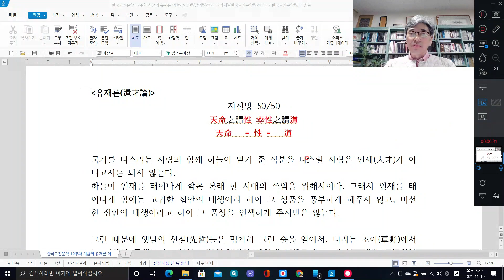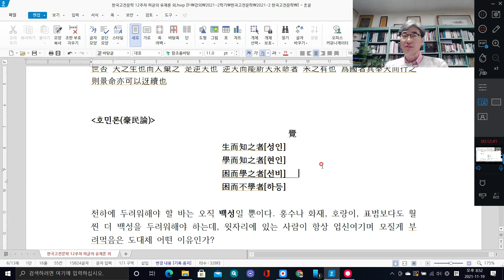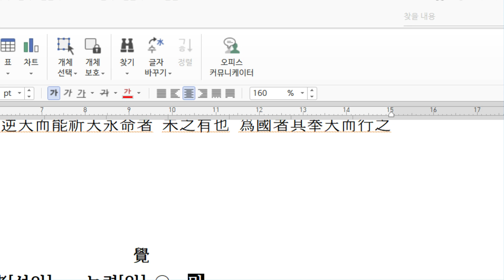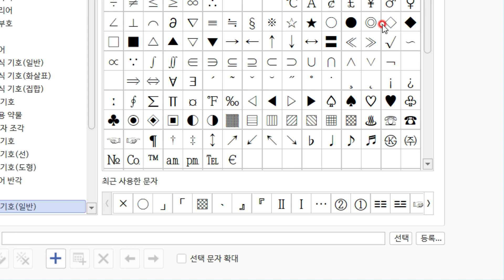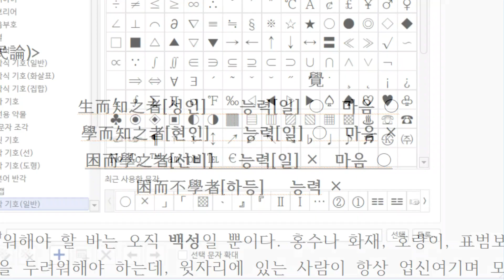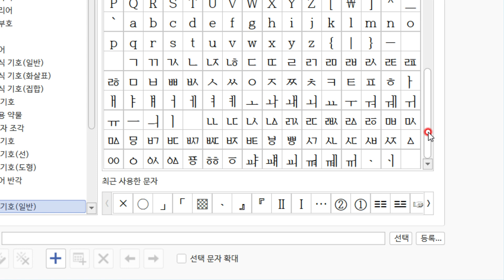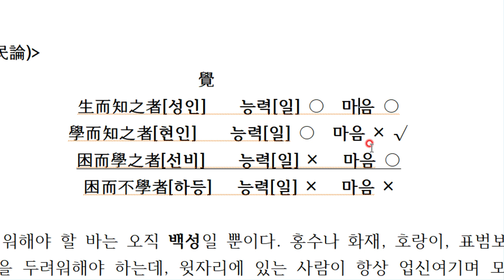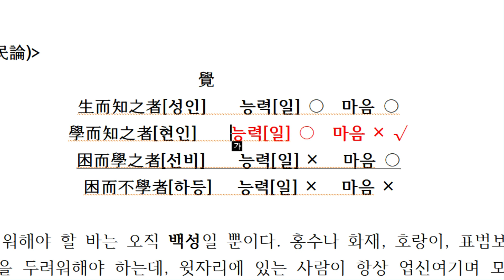2021-2학기 한국고전문학 12주차 3 호민론1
허균 호민론1